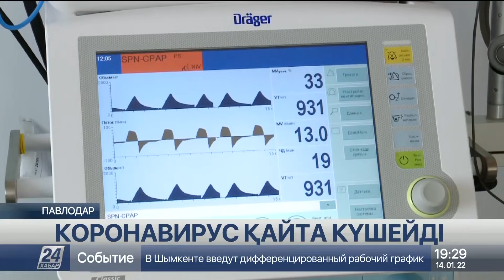Аймақтарда коронавирус қайтадан күшейді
Соңғы мәлімет бойынша қазір елдің 11 өңірі қызыл аймақта. Алматы, Жамбыл, Қостанай облыстары "сары" аймаққа енді.

Атырауда қауіпті вирус жұқтырғандар саны артып барады. Соңғы тәуліктің өзінде 437 адамнан ауру белгісі  анықталды. Бұл – биылғы рекордтық көрсеткіш. Оның 304-і облыс орталығында  тіркелген. Ал Теңіз кенорнында 25 жұмысшы вирус жұқтырыпты.  Қауіпті індеттің өршуіне байланысты өңірде 1780 қосымша төсек-орын әзірленді. Сондай-ақ, Теңіз кенішінде де қажетті орындар дайын.